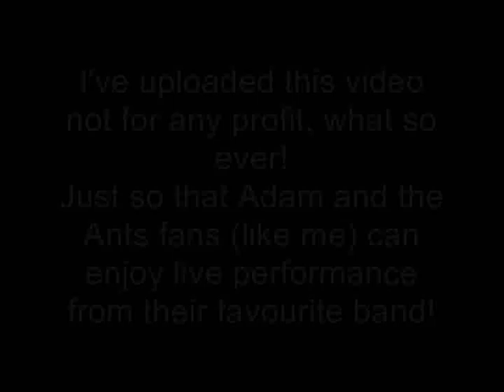Adam and the Ants "The Prince Charming Revue" part XII - Mowhok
Here we have, in my opinion, one of the best songs by Adam and the Ants.
Such a great performance we have here also!

Not uploaded for any profit of any kind! Just so that Ant fans can see them live.

Lyrics (only for this live performance!):

London town 1730
Women drunk, children dirty
They'd seen the pictures from afar
Down in Gin Lane
Over the bar

Yo ho ho - Mowhok!
Yo ho
Yo ho aee yo ho ho hoh

Here we are in the eighties
Mohican, proud and fair
Goes to show that a fashion
Can survive
So beware!

Ha ha hilla hey hallah hollo lo ho
Mowhok!
Hilla Hey hallah hollo lo ho

Mowhok!
Ha ha hilla hey
Dey oh

Dey oh

Mowhok!
Dey oh

Mowhok!
Dey oh

Mowhok!
Dey oh